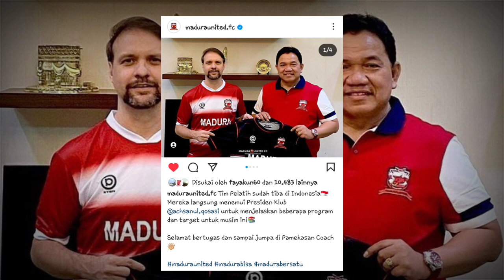Tim pelatih Madura united sudah tiba di Madura united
“Tim pelatih sudah tiba di Indonesia, mereka langsung menemui Presiden Klub, Achsanul Qosasi untuk menjelaskan beberapa program dan target musim ini,” dikutip dari salah satu jejaring media sosial (medsos) resmi Madura United FC.

Rombongan tim pelatih dari Negeri Samba, Brasil, nantinya segera merapat ke Pamekasan, guna memulai latihan bersama skuad yang sudah dipersiapkan menghadapi kompetisi mendatang. “Selamat bertugas dan sampai jumpa di Pamekasan Coach,” pungkasnya.